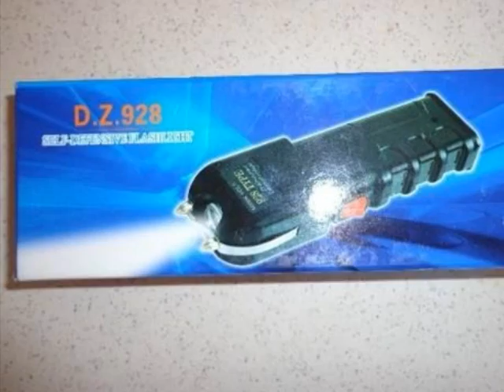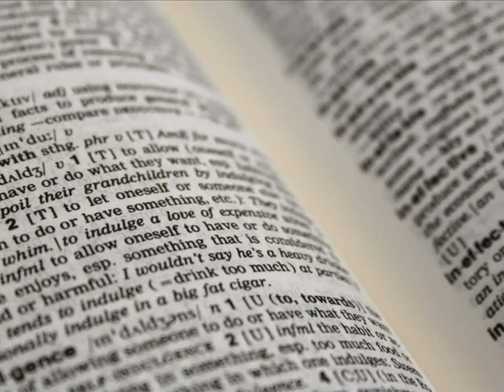Random Photo Story #1 (2018)